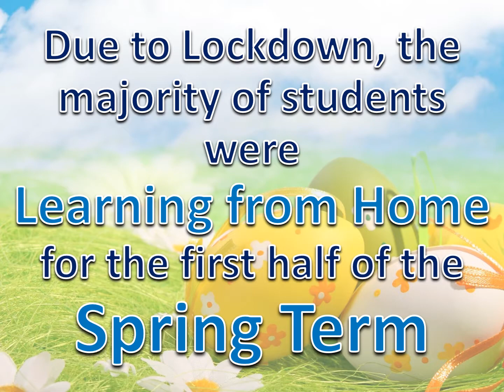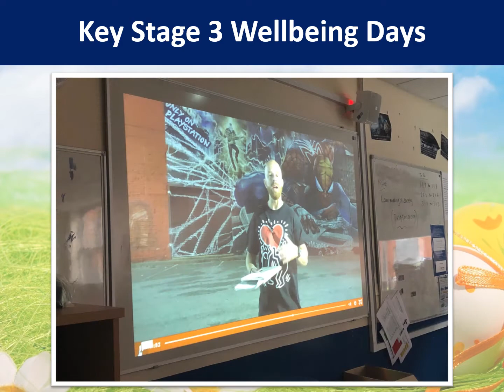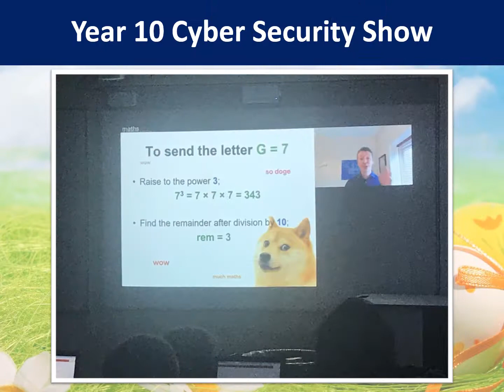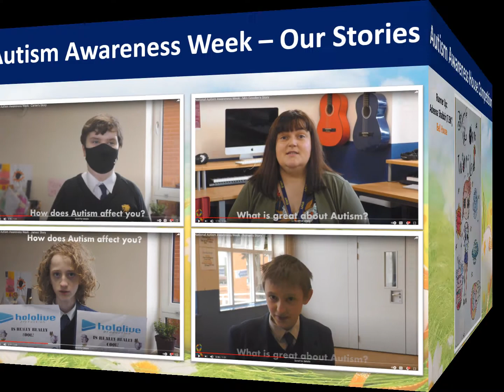WHGS Snapshot of the Spring Term 2021